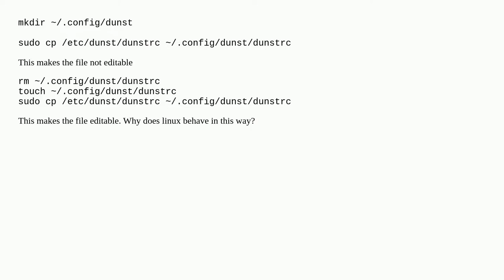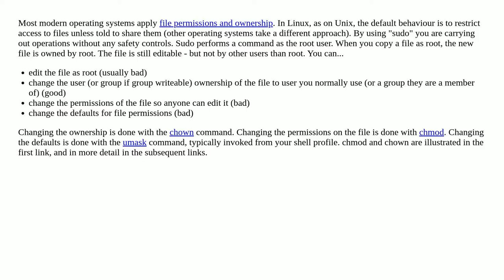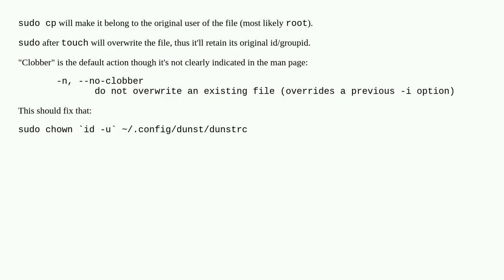Why does copying file directly is not editable?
A special thanks goes out to the community